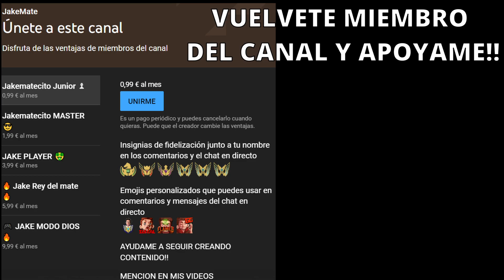👉 ¿ MUERE EL ROBOT ? 😲 | Stray Parte Final | JakeMate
❗❗❗❗❗Hoy en el la parte de stray final. Pues que decir... Toca ver lo que menos nos gusta todos de los videojuegos. QUE MIERDAAA QUERIA OTRO FINAL JODER!.

MI EQUIPO:

🖥 Mi Pantalla 🖥

📸 Mi Camara 📸

📷 Mi WebCam 📷

🎤 Mi Micrófono 🎤

🛢 Soporte de luz y webcam o gopro 🛢